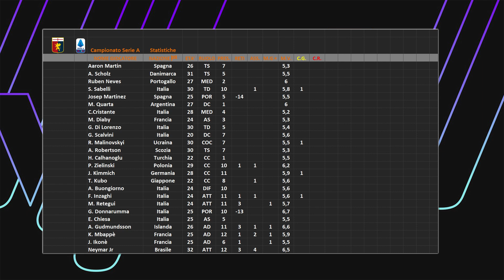EFOOTBALL24 - Campionato Serie A 15° Giornata - GENOA vs TORINO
►EFOOTBALL 24 – CAMPIONATO GENOA – Carriera Allenatore Genoa Calcio

★ CAPITOLI:
⚽Campionato Serie A 15° Giornata GENOA vs TORINO